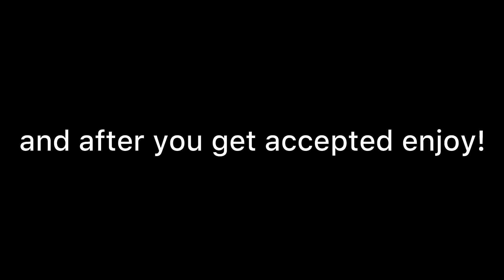HOW TO HAVE UNLIMITED BOT TRADING IN MADFUT 22 | NO FAKE❗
Mahrez sbc, flashback sbc, new sbc madfut,
N’Golo Kanté Sbc Flashback Madfut 22
Madfut 22 Sbc Solutions
madfut 21
Madfut 22
Madfut dragit
Madfut ltm mode
Madfut trading
Pacybits 22
Madfut Sbc
New Sbc MADFUT
Sbc
New Sbc
Madfut
Madfut 22 hack
Madfut hack
Madfut glitch
Madfut 22 glitch
Pacybits 21
Pacwyn
Sbc
Sbc solution
Madfut Sbc
Pacfut 21
Pacfut
Pacybits
E12E SWE
Pacwyn top 100
Madfut glitch
Madfut hack
Madfut fatal
Madfut 21 fatal
Tots
Madfut
Free packs
FIFA 21
Pacwyn 21
Pacwyn 20
Pacwyn
Pacwyn Packs
Pacwyn Sbc
Pacwyn Solutions
Pacwyn Hack
Pacwyn Glitch
Pacwyn 22
Bundesliga Hybrids

Hybrids Bundesliga
Bundesliga hybrids 22
Bundesliga hybrids
Bundesliga hybrids Sbc
Vardy Sbc
Vardy
Madfut 22
Sbc

Thiago Silva Sbc
Silva
Madfut 22
Sbc
Madfut 22 Silva
Thiago Madfut 22
Thiago Future Icon
Silva Future Icon

paqueta madfut 22
morata madfut 22
nkuku madfut 22
New sbc madfut 22
sbc 22/11/2022

MADFUT 22

silva92
silva 93
silva future icon
madfut 22
Thiago Silva 93 madfut 22
how to have Silva madfut

HOW TO GET SERIE A HYBRIDS  / SBC SOLUTIONS IN MAD FUT 22
MADFUT SERIE A HYBRIDS
PACFUT 22
PACWYN 22
SERIE A Hybrids Sbc MADFUT 22
Sbc MADFUT
New Sbc
SERIE A Hybrid Sbc
SERIE A Hybrids
SERIE A
Hybrids
SERIE A Hybrids MADFUT
SERIE A hybrids Objective
SERIE A Hybrids Sbc
madfut Icon Sbc
Madfut icon Objectives 22
Objectives Madfut icon
Objectives MADFUT Icon
madfut icon Madfut
madfut icon
SERIE A Hybrids
SERIE A Hybrids  objectives
SERIE A hybrids Objectives MADFUT Future Icon
Objectives SERIE A hybrids Sbc
All SERIE A Hybrids Sbc
Hybrids Madfut Sbc
MADFUT Sbc
Madfut icon Sbc
Objectives SERIE A Hybrid
Objectives Madfut icon
SERIE A Hybrid Objectives Sbc Solution Madfut 22

Madfut 22 , Pacybits 22 , Pacwyn
Sbc  , Sbc solution, Madfut Sbc
Pacfut 22, Pacfut , Pacybits , PACYBITS 21 , Pacybits Giveaways , Pacwyn giveaways, Pacwyn top 100
Pacwyn 23 , Pacwyn , Pacwyn Packs , Pacwyn Sbc, Pacwyn Solutions. Pacwyn Hack, Pacwyn Glitch , Pacwyn

bot trade
bot trading
bot Glitch